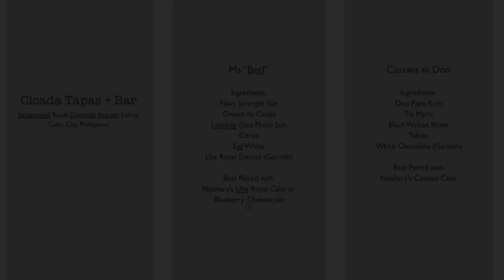Dessert Cocktail at Cicada Tapas Bar in Cebu City